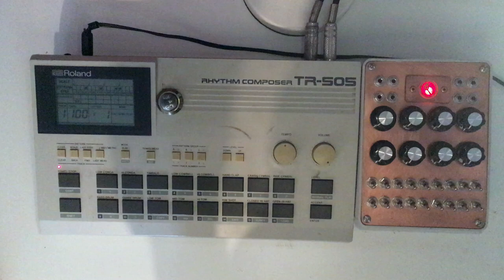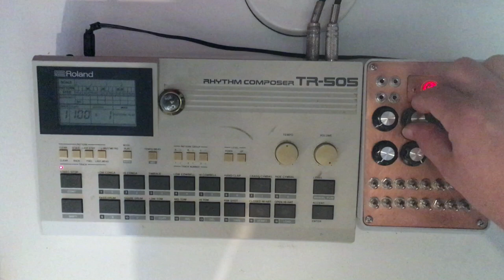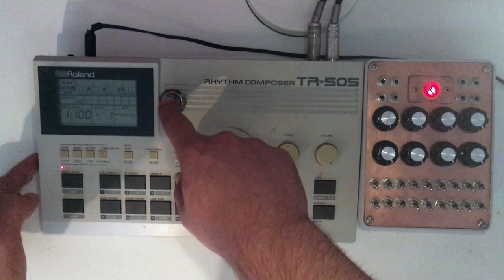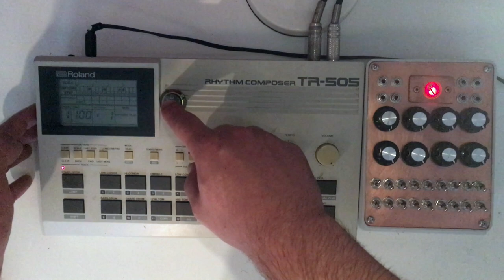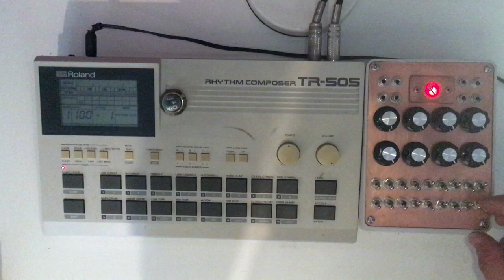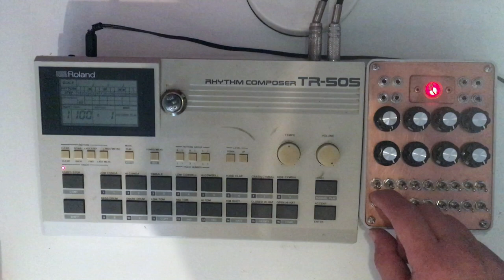ROLAND TR505 CIRCUIT BENT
ROLAND TR-505 CIRCUIT BENT BY SACRED FIRE INC

- 8 single 3,5 mm jack output from the different elements of the drum machine
- 8 volume potentiometers for decide the volume of the element in the global mix (from 0 to crunch)
- 18 toggle switches that activate the different bents
- 10 body touch bents